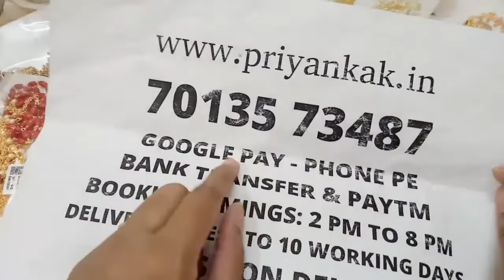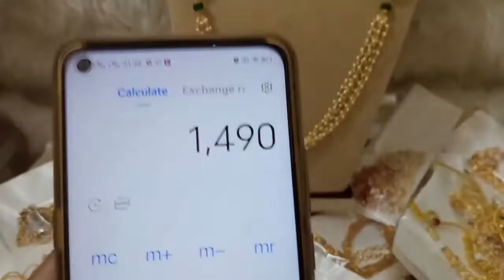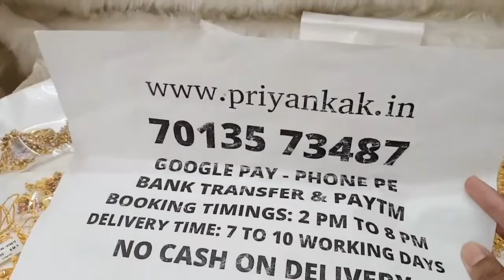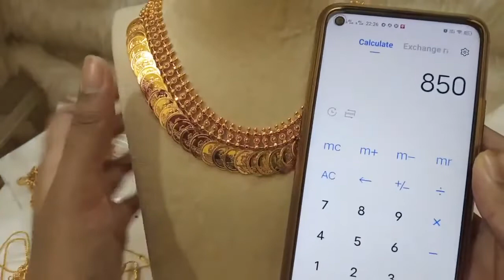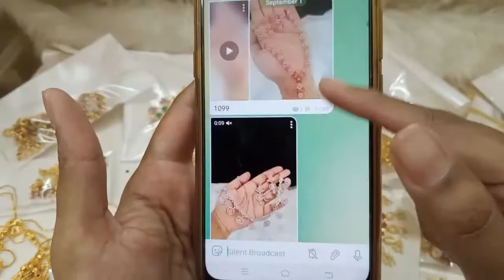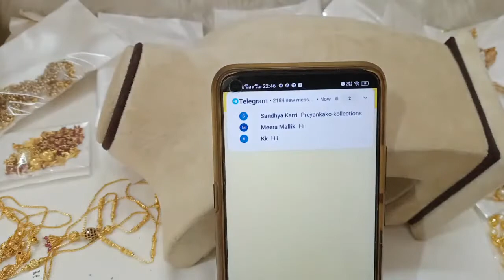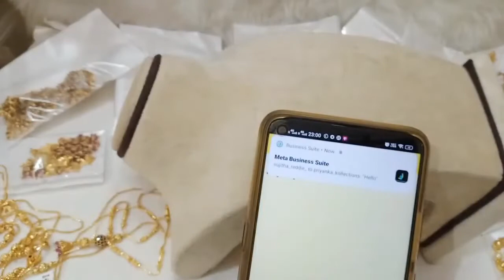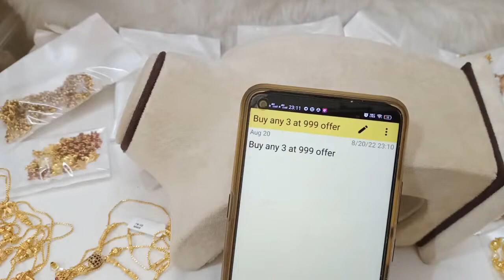🥰🥳 Offers Offers 🥳🥰 1 Gram Gold Chains Earrings Necklace🥰priyankakollections